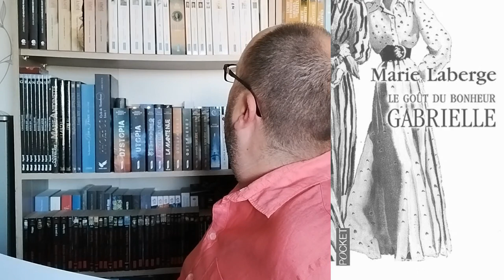Dans ma bibliothèque #3: Les sagas familiales & historiques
Les sagas (familiales):
00:00 Intro

02:10 Les sagas télévisés

04:27  Frédérique Hébrard :
- Le château des oliviers

08:09 Marie Bernadette Dupuy:
- Le moulin du loup (6 tomes)
- Abigaël, messagère des anges (6 tomes)
- Angélina, les mains de la vie (3 tomes)
- La galerie des jalousies (3 tomes)
- Lara (3 tomes)

13:31 Lucy Maud Montgomery:
- Anne (8 tomes)

12:56  Micheline Duff:
- D'un silence à l'autre (3 tomes)
13:29 Virginia C. Andrews:
- Fleurs captives (5 tomes)
- La famille DeBeers (4 tomes)

15:21  Marie Laberge:
- Le gout du bonheur

15:56  Paullina Simons:
- Tatiana (3 tomes)

16:44 Régine Desforges:
- La bicyclette bleue (10 tomes)

17:53 Conclusion